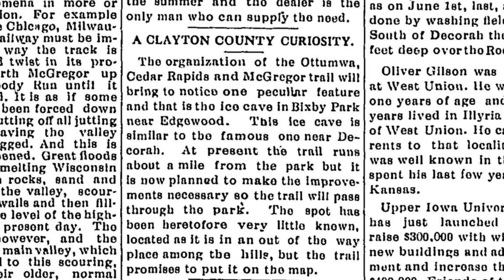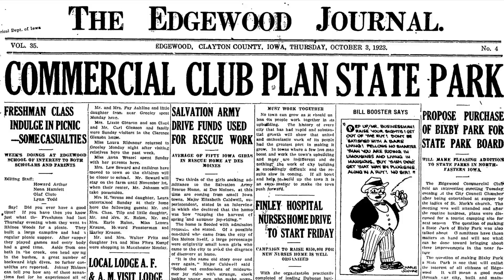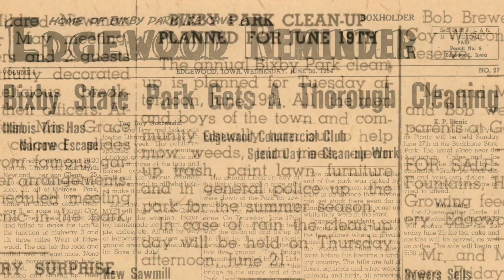Bixby State Preserve - Notes on Iowa State Park Series, Episode 78